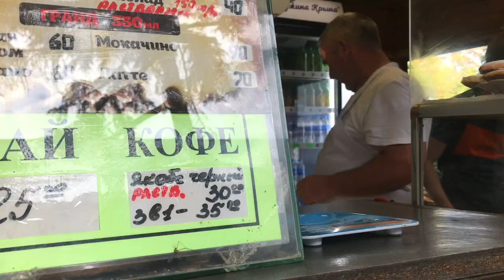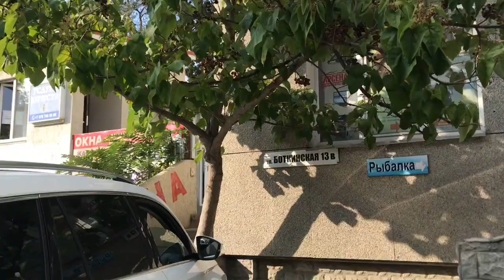83.3 Старая Ялта, Продолжение Прогулки.